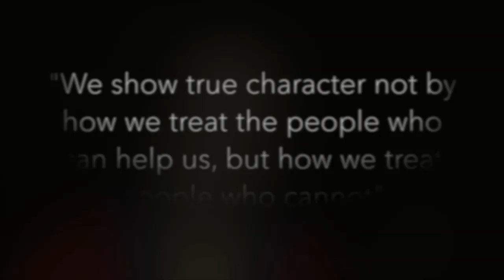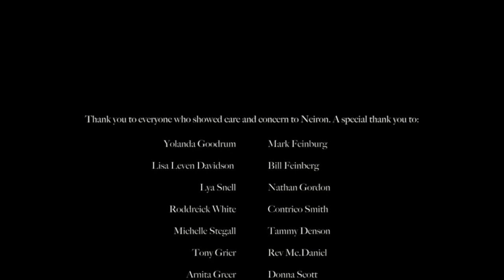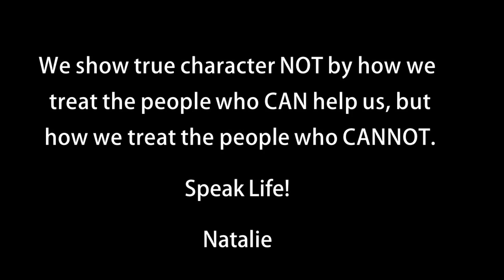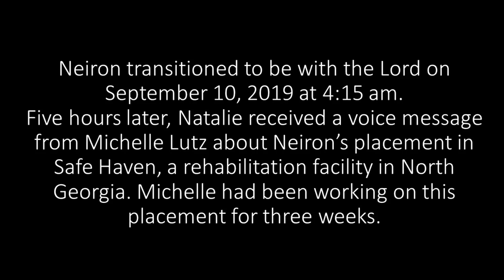In Memoriam Neiron Ball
In Memoriam Neiron Ball - Video Presentation on September 16, 2019 at Celebration of Life Service